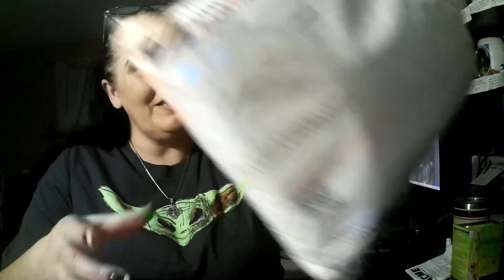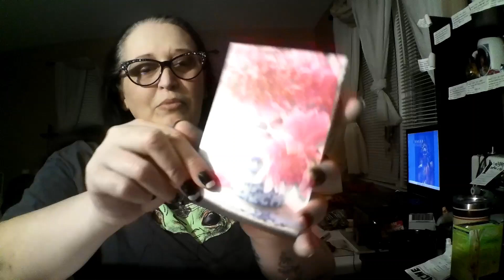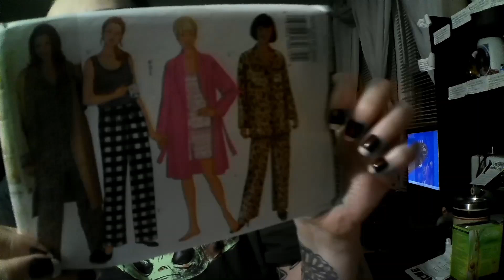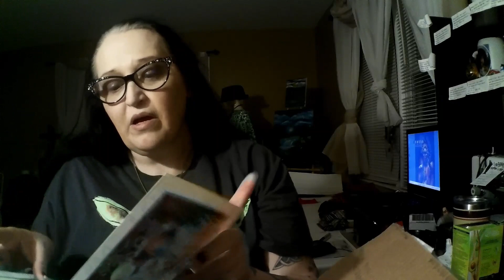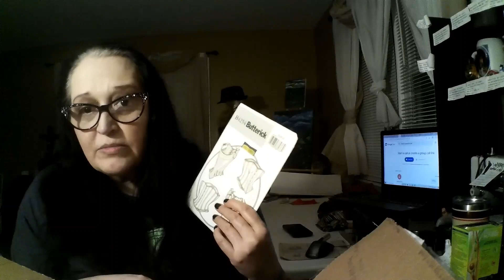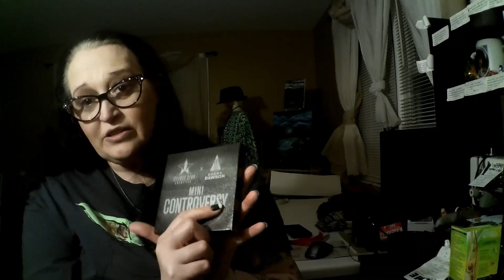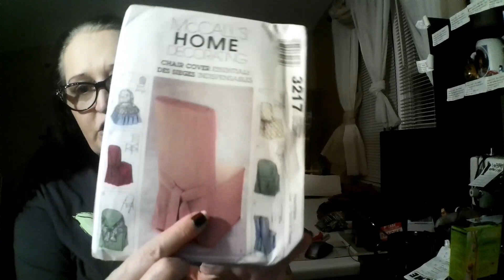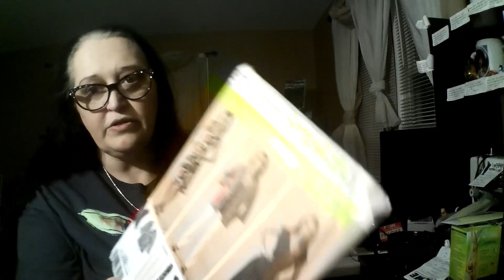Mail 📦📦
Hey everyone I have a warning that parts of my video might make you cry so keep in mind I cried out of someone doing something kind for me.